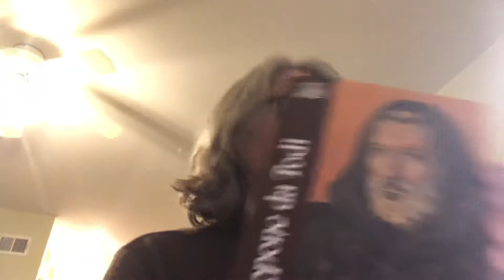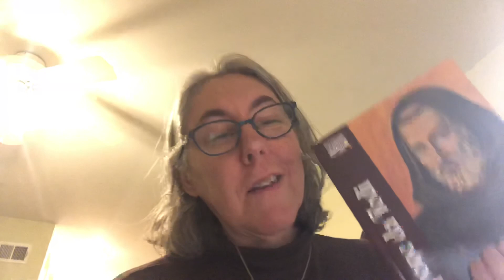The Angry Franciscan: Jacopone da Todi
December Poet!  Third Letter From Jail To Pope Boniface VIII

The Lauds of Jacopone da Todi (Classics of Western Spirituality